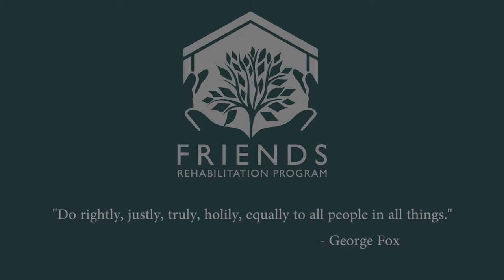Guild House East | Friends Rehabilitation Program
Guild House East is an affordable housing community for seniors located in the West Poplar neighborhood of Philadelphia.  It is home to 90 apartments for seniors and is a historical landmark for the postmodern architecture movement.  Guild House East is managed by Friends Rehabilitation Program-- a Quaker-faith based non-profit that specializes in affordable housing and social services.

Architect Robert Venturi was commissioned by Friends Neighborhood Guild to build Guild House from 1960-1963 out of a demonstrated need for communal housing to support low-income seniors.

Today, this is a beautiful, convenient and affordable place to live. With support from the Pennsylvania Horticultural Society’s (PHS) City Harvest program, residents and staff are building a vegetable garden and planting vibrant native flower gardens to support the health of both residents and the local ecosystem.

This video was filmed and produced by Maxwell Mueller.